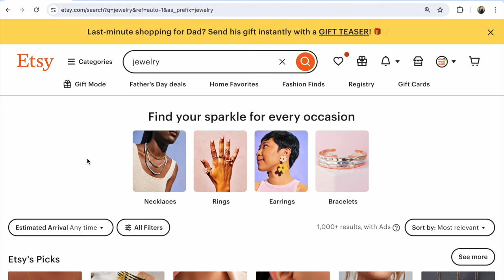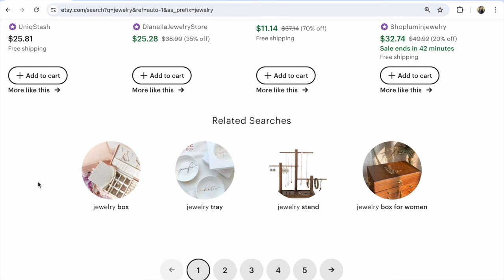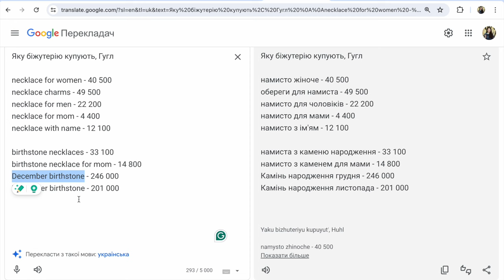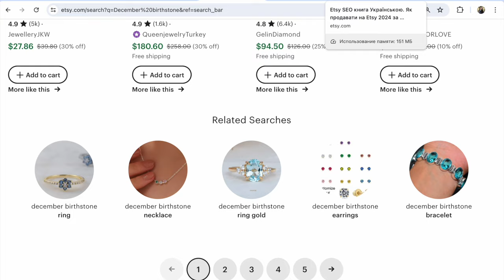Etsy Новини. Як назвати Намисто, щоб продавалось у США? Etsy теги, Etsy Режим Подарунків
Etsy Новини. Які теги, які ключові слова допоможуть продавати за кордон біжутерію? Як назвати Намисто, щоб продавалось у США? Etsy теги, Etsy ключові слова - підказки на Етсі та результати по Гугл США напрямок подарунків. Запрошую вас разом переглянути що нового! Якщо є запитання або щось цікаве, поділіться у коментарях!

Яку біжутерію купують у США,
середня кількість запитів у місяць

necklace for women - 40 500
necklace charms - 49 500
necklace for men - 22 200
necklace for mom - 4 400
necklace with name - 12 100

birthstone necklaces - 33 100
birthstone necklace for mom - 14 800
December birthstone - 246 000
November birthstone - 201 000

P.S.

Слава Україні!